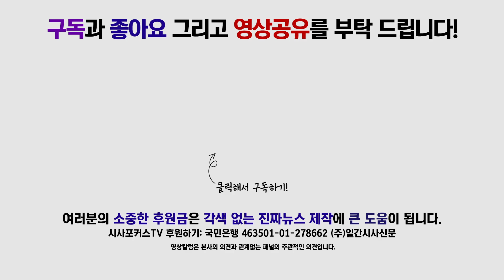우종혁, “청년층에 절망감 주는 정치권의 실태, 뼈저리 느끼고 있어…”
8월 28일 국회에서 진행된 바른미래당 최고위원회의에서 우종혁 전국대학생위원회 부위원장이 정치권의 실태에 대해 발언했다.